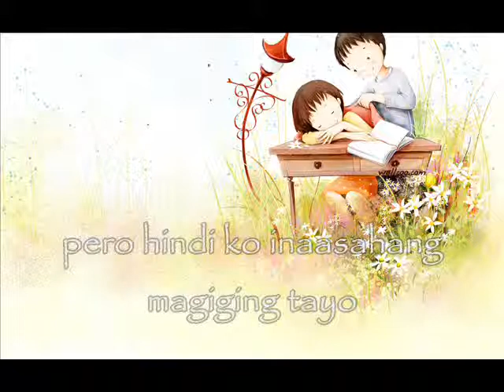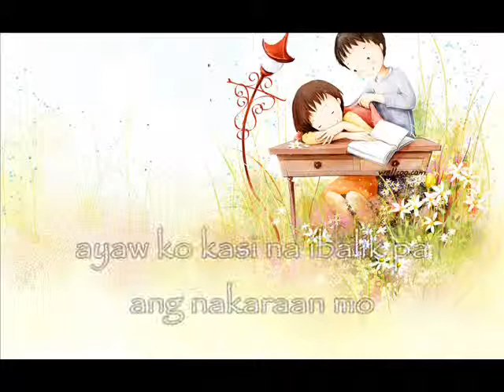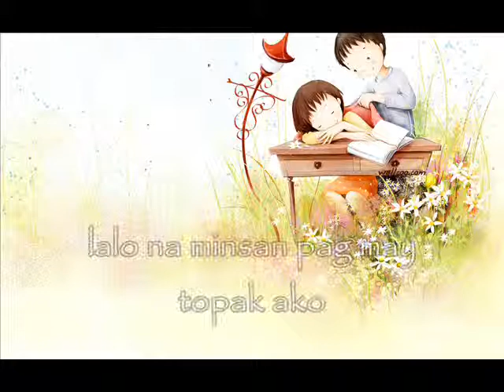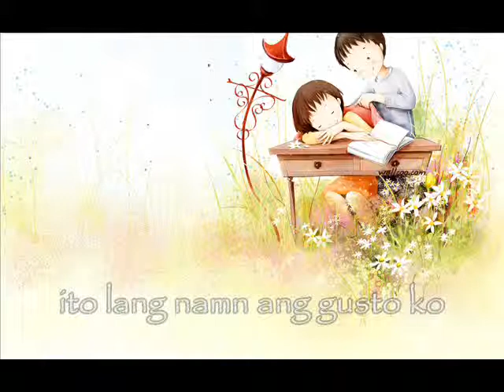HAPPY 8TH MONTHSARY (marvinsantos)